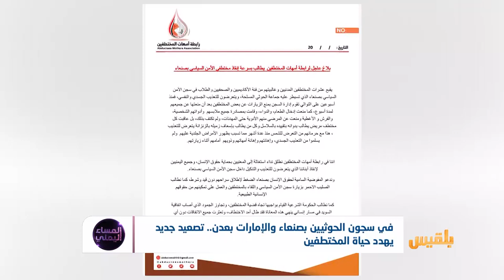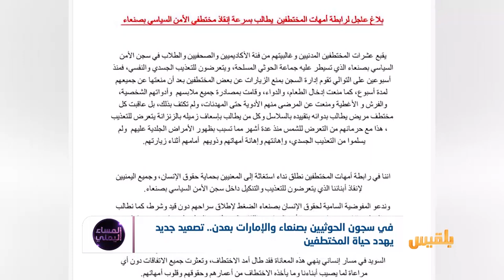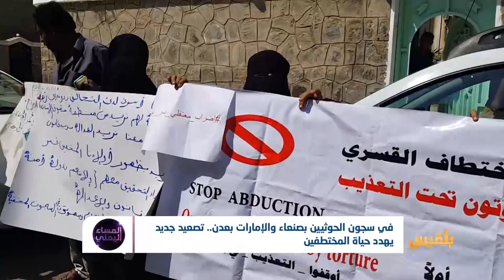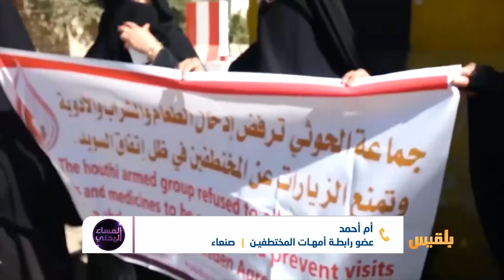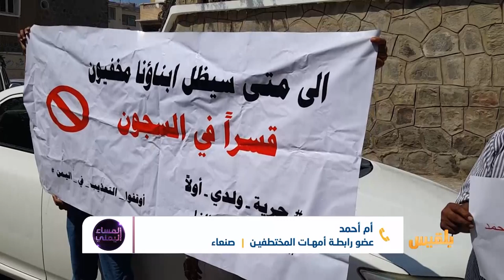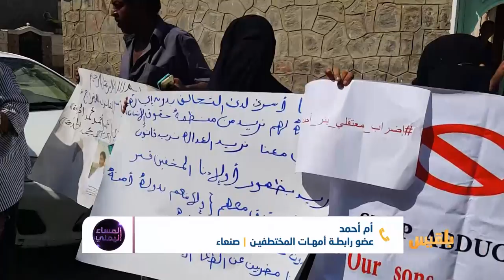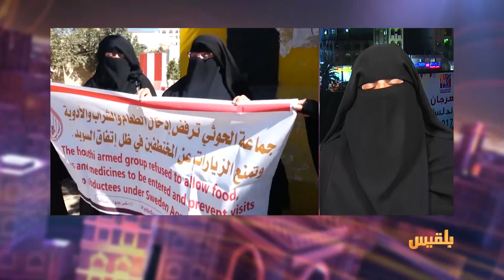المساء اليمني | من ينقذ المختطفين في سجون مليشيا الحوثي من جرائم التعذيب؟ | تقديم: آسيا ثابت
كشفت رابطة أمهات المختطفين عن إجراءات تصعيدية لمليشيا الحوثي ضد المختطفين في سجن الأمن السياسي بصنعاء، وقالت الرابطة إنه ومنذ أسبوعين تمنع المليشيا أهالي المختطفين من زيارة أبنائهم، وقاموا بأخذ فرش وأغراض المختطفين ومنع دخول الطعام والادوية إليهم بالرغم من حرج الحالة الصحية لبعضهم..
وبعد آمال بالافراج عن المختطفين بعثها اتفاق السويد عادت الأمور إلى مربع الصفر، بل واصل الحوثيون في الحديدة وصنعاء وبعض المناطق مسلسل اختطاف المدنيين..
رابطة أمهات المختطفين أطلقت نداءً للأمم المتحدة والصليب الاحمر والمنظمات الدولية تدعو فيه إلى الضغط على مليشيا الحوثي للافراج عن أبنائهن دون قيد أو شرط...